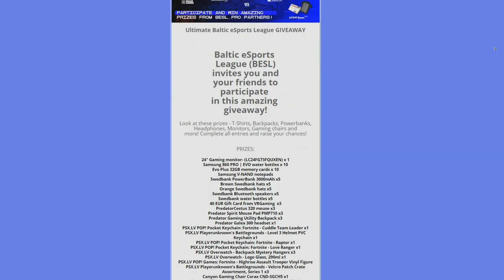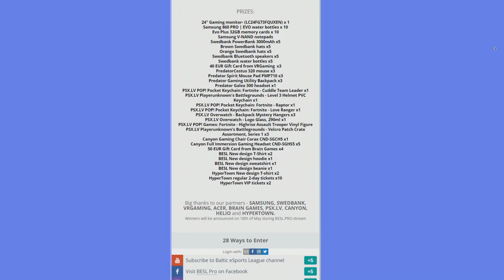[RL] BESL.Pro S3 Week 5 || SPC vs WA | RR vs PGS | PBC vs SE | TBB vs SE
BESL Pro is eSports League for Baltic State countries. This league gathers all the best players from 3 Baltic state countries providing a platform where players can grow, develop and prove themselves!

SEASON 3 FINALS will be held at HyperTown RIX from 1st of June till 2nd of June at Kipsala International Exhibition Centre in Riga.